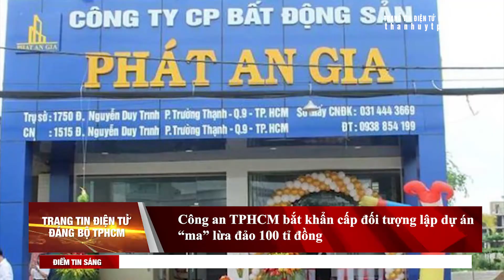ĐIỂM TIN NGÀY 27 THÁNG 10 NĂM 2020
(Nguồn: Trang tin Điện tử Đảng bộ TPHCM)